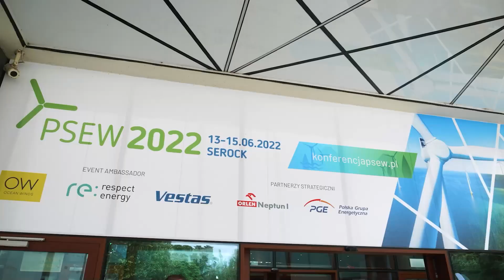Morskie farmy wiatrowe a bankowość. Jakub Płażyński, Pekao S.A.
O roli procesu finansowania w transformacji energetycznej opowiedział Jakub Płażyński, dyrektor w departamencie bankowości międzynarodowej i finansowania handlu w banku Pekao S.A.

Materiał powstał przy współpracy z Polskim Stowarzyszeniem Energetyki Wiatrowej podczas Konferencji PSEW 2022 w Serocku.